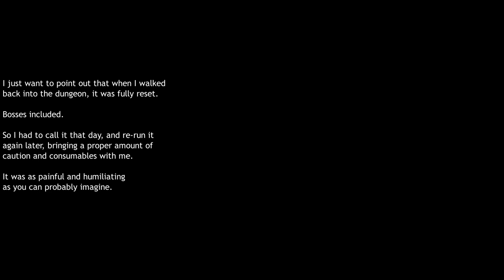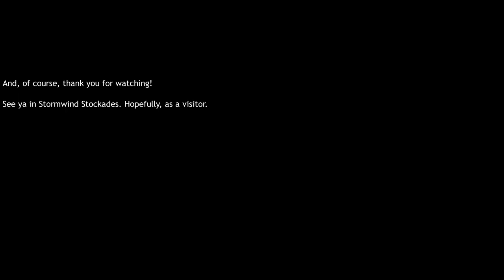WoW Classic: soloing Blackfathom Deeps at levels 31–32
The smell of rotting fish is almost unbearable.

MAJOR ENCOUNTERS EXPLAINED:
Ghamoo-ra 20:50
Lady Sarevess 33:10
Gelihast 59:05
Lorgus Jett 01:13:55
Baron Aquanis 01:30:00
Old Serra'kis 01:33:50
Twilight Lord Kelris 01:57:40
Aku'mai 02:14:20 and 02:17:30

TRASH EXPLAINED:
Outdoors:
Blackfathom Tide Priestess 01:40
Fallenroot Satyr 02:48
Blackfathom Oracle 06:10
Fallenroot Rogue 07:40

Indoors:
Murkshallow Snapclaw 12:05
Blindlight Murloc 12:50
Skittering Crustacean 14:05
Blackfathom Sea Witch 24:20
Blackfathom Myrmidon 28:00
Snapping Crustacean 37:55
Aku'mai Fisher 38:05
Fallenroot Shadowstalker 39:45
Fallenroot Hellcaller 45:00
Blindlight Muckdweller 51:45
Blindlight Oracle 55:00
Twilight Reaver 01:08:29
Twilight Loreseeker 01:08:36
Aqua Guardians 01:11:36 with their wet Twilight Aquamancer masters 01:12:42
Twilight Acolyte 01:11:50
Deep Pool Threshfin 01:23:48
Barbed Crustacean 01:32:09
Twilight Elementalist 01:51:00
Voidwalker Minions 01:52:40 with their shadowy Twilight Shadowmage masters 01:52:52
Aku'mai Servant 02:01:45
Murkshallow Softshell 02:04:48
Aku'mai Snapjaw 02:05:37

NOTABLE TRASH COMBOS:
Myrmidon/whatever 28:10
Shadowstalker/whatever 43:47
Muckdweller/Oracle 57:30
Hellcaller/other satyr 01:02:35
Loreseeker/Reaver 01:08:27
Aqua Guardians/whatever 01:11:40
Loreseeker/Loreseeker 01:15:15
Acolyte/Aquamancer 01:19:10
Acolyte/Reaver 01:22:30
Loreseeker/Aquamancer/Aquamancer 01:25:10
Acolyte/Reaver/Aquamancer 01:47:25
Acolyte/Acolyte 01:48:53

NAVIGATION:
Getting there 00:15 and 00:48
Swimming through the first pool 01:25
Entering the dungeon 10:55
Outdoor caves that I didn't visit 11:15
Waters of the first cave inside the dungeon 16:10
Jumping puzzle in the first cave 17:55, and a way to bypass it 18:25
Second cave North 23:55, Northwest 26:56, West 35:58, Southwest 36:15, South and East 37:35
Intersection after the (first) long tunnel 01:05:45
Lorgus Jett, spawning point #1 01:02:10
Lorgus Jett, spawning point #2 01:04:45
Lorgus Jett, spawning point #3 01:11:05
Third cave 01:13:45, 01:14:58, 01:18:40, 01:29:30 and 01:33:50

FIRES OF AKU'MAI
Overview 02:01:00, 02:09:25 and 02:10:35
Top right 02:01:20
Bottom right 02:04:30
Bottom left 02:05:20
Top left 02:09:05

QUESTS:
My small quest list 01:10
Seeking the Kor Gem & Researching the Corruption 01:15
Damp Note (Allegiance to the Old Gods p.1) 02:30
Knowledge in the Deeps 24:00 and 26:21
In Search of Thaelrid 36:40
Twilight Falls 01:09:45
Amongst the Ruins 01:30:00 and 01:33:00
Blackfathom Villainy 01:57:25

BUGS AND GLITCHES:
Yet more wonders of Z-axis — too many to count, but 15:50, 16:59, 25:25, 25:45, 01:34:30 and 01:41:46 are the most prominent examples
Twilight mooks failing to re-engage after running away 01:19:45, 01:20:40 and 01:46:05
Creatures Evading and failing to engage while underwater 01:21:05, 01:31:45, 01:32:05 and 01:33:15

DEATHS:
Cromch 02:17:00

MISCELLANEOUS:
My supplies for the initial run 04:20
Fishing inside dungeons 05:25 and 01:02:56
Ramblings about armor, DR, effective health, and how to make sense of those (plus minor maths) 08:20 and 19:05
Scary armor spreadsheet that shows armor caps at all levels and DR% versus all enemies at any given level 09:25
Creature habitats and Evade mechanics 14:40
Know yer Giant Clam 17:43
Gravestone Scepter and Shadow Resistance wands 37:20
Respawns in BFD 56:45
Blackfathom Shrines 01:01:30 and 02:19:55
Lore galore 01:03:27
On creatures running away 01:20:50
Using pools of water to your advantage 01:26:30
All loot that I've managed to take away from the dungeon 02:12:20
Aku'mai being Frenzied by arithmetics 02:14:55
Morridune spawn 02:26:50